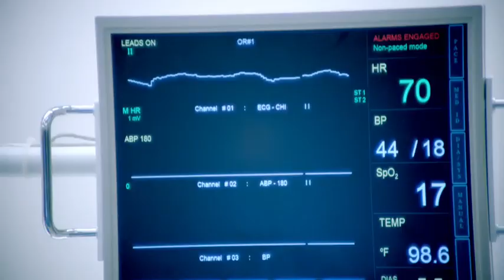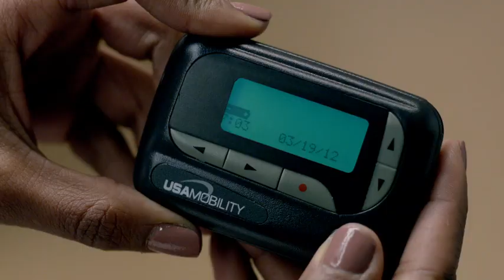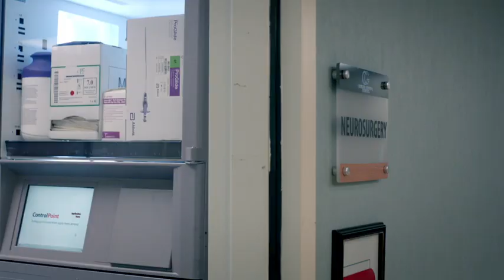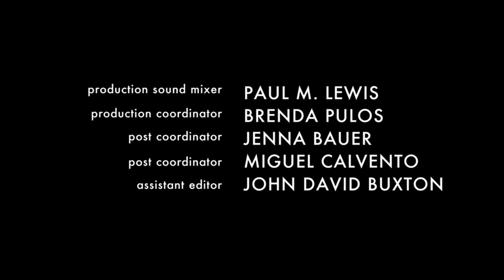周一清晨 Monday Mornings S01E01 中英字幕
我最喜欢的，相对来说比较专业的医疗美剧